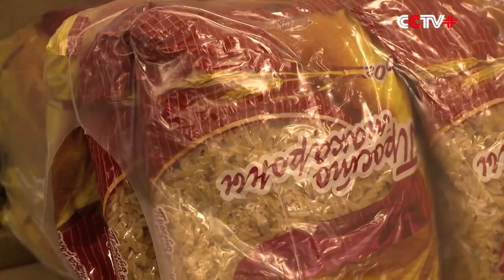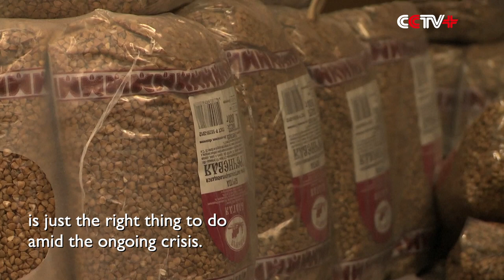Russian Volunteers Help Deliver Humanitarian Aid to Donbass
Russian volunteers are playing an active role in extending a helping hand by delivering humanitarian aid from the Bryansk region of Russia to Donbass as the conflict with Ukraine continues.